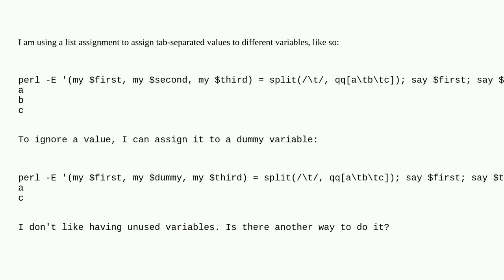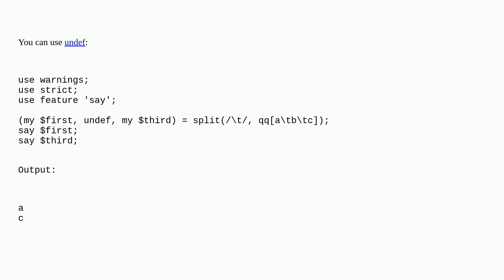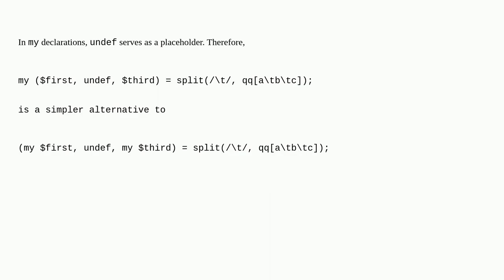What is the best way to ignore elements in a list assignment?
A special thanks goes out to the community

  perl